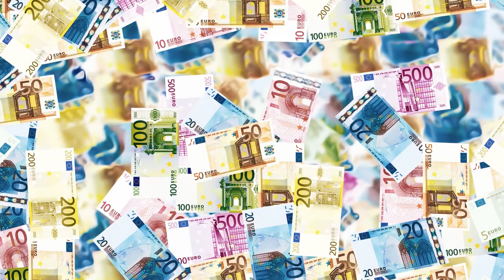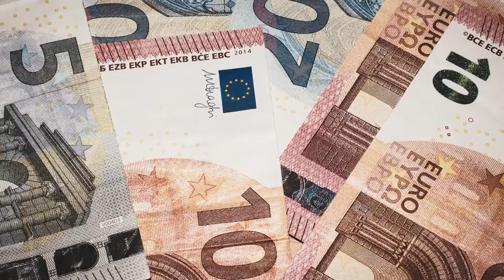Interesting Facts about Montenegro in Bengali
Situated in the south eastern part of Europe, Montenegro is a famous tourist place in the European continent. Once it was part of Serbia. The country got its independence for Serbia in 3rd June 2006 and became a independent state. Montenegro is among the few country who have placed the value of nature in its constitution. By preserving much of its forests, sea beaches and mountains it has grown as one of the best tourist place in the world. Now the country regularly feature in some famous tourist guides and magazines. But this country have many more interesting facts, which is enough to prove its great value in the world map.

Credit-
Images – Google Images, Wikipedia, Pixabay, Flickr
Videos-
Pixabay

                                                Web address -